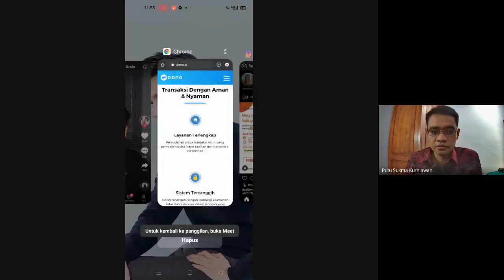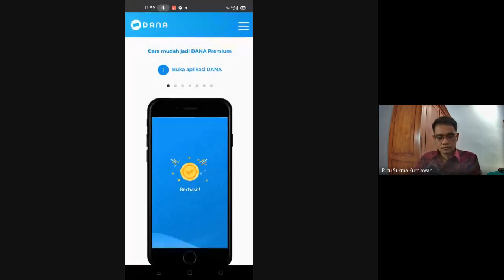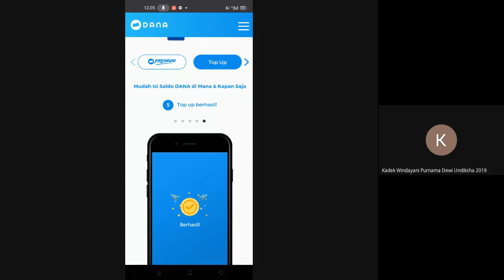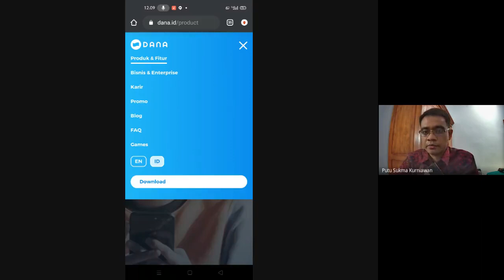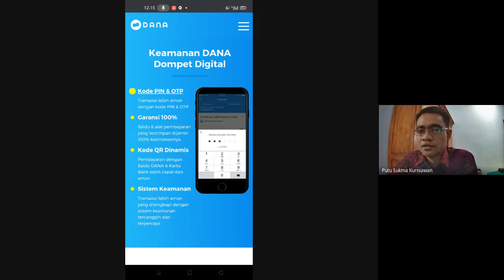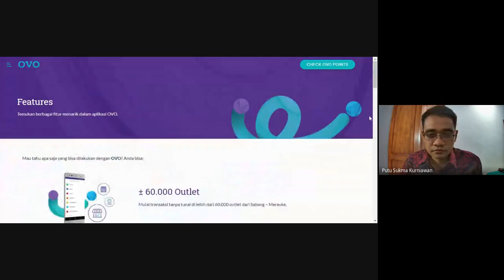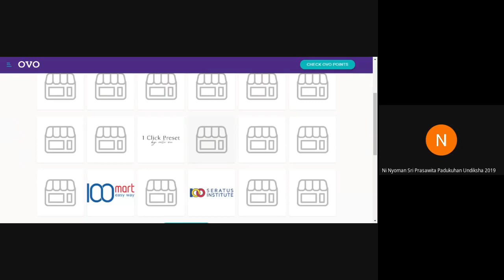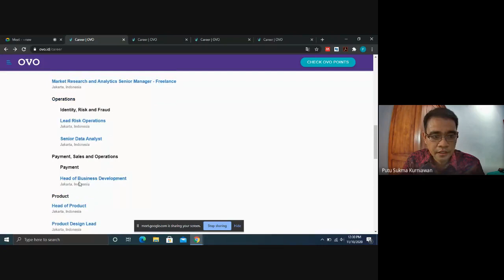Rekaman Kuliah Teknologi Keuangan Kelas 3A - Konsep Fintech Digital Payment (Pembayaran Digital)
Video ini adalah rekaman proses kuliah mata kuliah Bisnis Digital dan Teknologi Keuangan pada kelas 3A, Prodi Akuntansi S1, Universitas Pendidikan Ganesha. Materi yang dibahas mengenai konsep fintech pembayaran digital dan peluang karir pada industri teknologi finansial. Semoga video ini bermanfaat untuk pelajar yang lain.